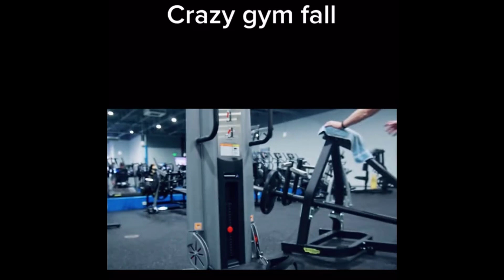Gym Queen SAVES Elderly Man From A Fall! THIS IS HOW YOU SHOULD ACT AT THE GYM!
Ladies and gentlemen, THIS is how you should act at the gym in the face of accidents. Much respect for that lady saving that elderly gentlemen from that fall!

This video involves topics such as:
Gym
Fitness
Gym etiquette
Gym filming
elderly man saved by woman
elderly man saved by woman at the gym
fitness influencer saves elderly man
fitness influencer saves elderly man at the gym
Tiktok trend
Fitness influencer
Tiktok fitness
Tiktok fitness influencer
Tiktok is bad
Tiktok bad trends
Tiktok gym shaming
Gym shaming
Person shaming
Tiktok is toxic
Gym culture
Tiktok is ruining gym culture